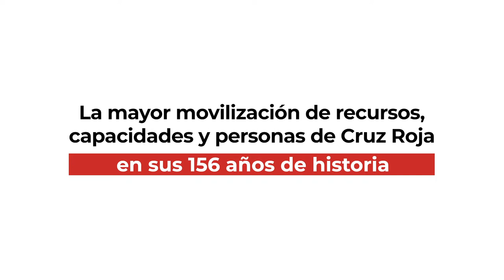Nuestra respuesta ante la COVID19 en grandes cifras | Cruz Roja RESPONDE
Lo nuestro es estar cerca de las personas, apoyarlas cuando más sufren y dar una respuesta humanitaria global. Estas son algunas de las grandes cifras de nuestra acción frente a la COVID19.

Son ya más de 2,8 millones de personas atendidas, con la movilización de más de 63.000 personas voluntarias.

Cruz Roja una Organización de la sociedad para la sociedad.